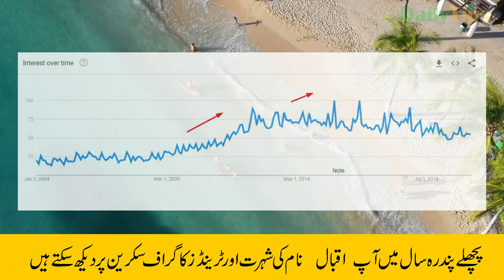Iqbal Name Meaning in Urdu | Eqbal Naam Ka Matlab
Iqbal is Muslim boy's name. This is an Arabic originated name. Iqbal name meaning is "Fortune". In Urdu Iqbal Meaning is "رتبہ". This is an Islamic name.

In this video, you will know Iqbal name meaning in Urdu. Also, I have shared some interesting facts about name Iqbal.  Lucky day, lucky colour Iqbal name lucky stone and Lucky number for name Iqbal is also included in this video.
You will also see Iqbal name trends graph to better understand the popularity of this name.